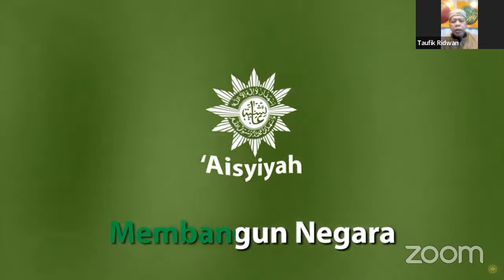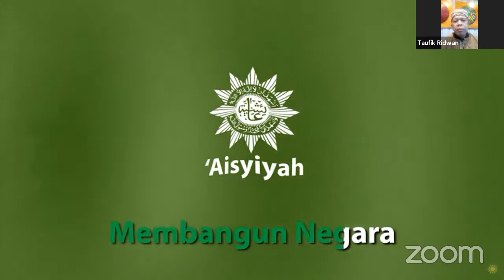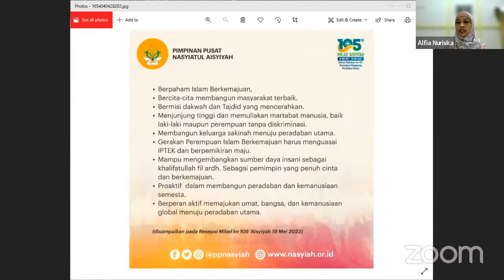JSM MORNING TALK #46 BAGAIMANA CARA PEREMPUAN MUDA AISYIYAH DAPAT MENGUBAH INDONESIA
*JSM MORNING TALK #46*
*BAGAIMANA CARA PEREMPUAN MUDA AISYIYAH DAPAT MENGUBAH INDONESIA*

🎙️ *Bersama:*
- Nur Aisyah Haifani, S.T. (PWM MEK DIY)
- Dr. Norma Sari, M.Hum. (Akademisi)
- Hanum Salsabila (Politikus)
- Alfia Nuriska, S.Kom., M.M. (PWA MEK DIY)
- Erwin Yuniati, S.H., M.M. (Pengusaha)
- Coach Wulan (Life & Bussiness Coach PT Pelatih Indonesia)

🎤 *Moderator:*
- Teh Ocha

⏰ 06:00 - 08:00 WIB

Passcode: JSMDIY
(TUI1 SCH)

*Live Youtube*
Channel JSM JOGJA ISTIMEWA
*Diselenggarakan oleh*
Jaringan Saudagar Muhammadiyah D.I. Yogyakarta